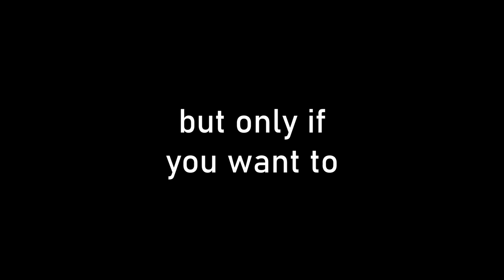I rescued this vintage bike and turned it into a fixie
This is a 1984 Suteki touring bike, made by Panasonic. Apparently it was sold in the Sears catalog in '83 for $500. Sound like an astronomical price for 1983? You'd be correct. Apparently it didn't sell well because the next year you could get TWO of them for just over $400.

If all the parts had been original I might have considered restoring it but several things had been replaced over the years.

Originally I wanted to keep the bare, brushed drop bars because I thought it was beautiful. I was also going to run the bike without brakes. Unfortunately, in this setup the bike was terrible uncomfortable and, to be completely honest, somewhat terrifying to ride. So I decided to create my own bullhorn style handlebars and reinstall the original front brakes.

I ordered a standard avid brake lever but it didn't fit. I had to order a special level that would fit over the thicker part of the bars.

I sacrificed some style to make this bike much more comfortable, and rideable for me. That is, because I plan on actually riding this bike. Before now I didn't really understand the whole obsession with fixed gear bicycles. After riding this bike, though, I think I might understand.

The steel frame, albeit slightly heavy, is an absolute pleasure to ride. The bike feels planted and smooth, gently vibrating over irregularities in the road. This is one of the most pleasant bikes I have ever ridden.